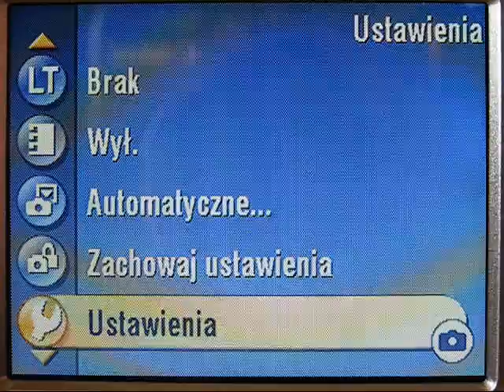Kodak M853 MENU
Zawartość menu w aparacie Kodak M853.